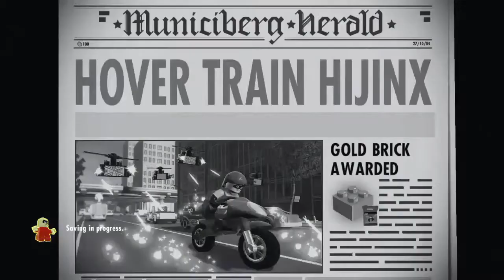LEGO® The Incredibles - Hover Train Hijinx (PS4 Slim, U.S./🇺🇸)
For Warner Bros. Games, TT Games, LEGO, The LEGO Group, LEGO Gaming, Disney Games, Disney, Pixar & PlayStation

Platform: PlayStation®4 Slim

Rating: E10+ (EVERYONE 10+)
Cartoon Violence
Crude Humor

Level: Hover Train Jijinx

Areas: Runaway Train & Boarding Parr-SS

Total of Gold Bricks: 3

Total of Minikits: 10

Game: LEGO® The Incredibles

Providers: Warner Bros. Entertainment, Warner Bros. Entertainment Interactive, LEGO, Disney, Disney Enterprises Inc, Sony Computer Entertainment America LLC & Sony Interactive Entertainment LLC

Monotype is a trademark of Monotype Imaging Inc. registered in certain jurisdictions. The Monotype Imaging logo is a trademark of Monotype Imaging Inc. and may be registered in certain jurisdictions.